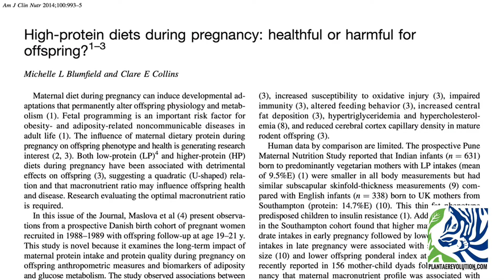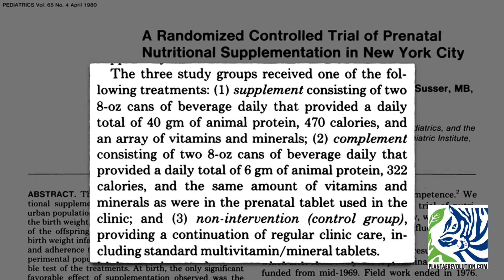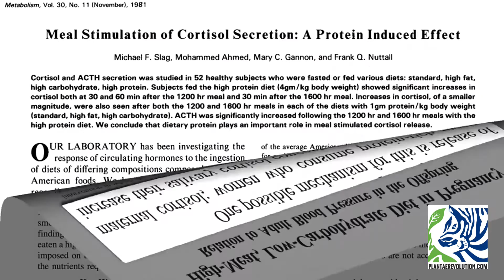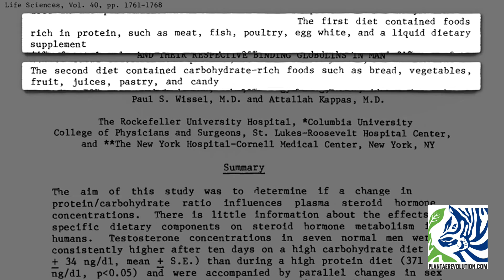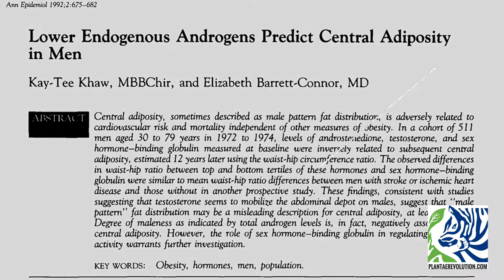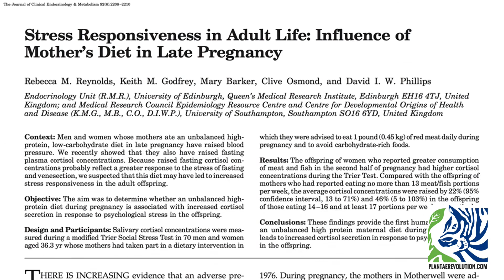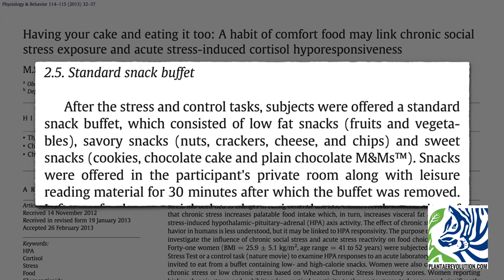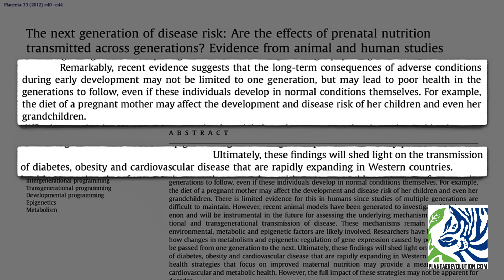PROTEÍNA ANIMAL OBESIDAD ESTRÉS Y TESTOSTERONA | PR 212